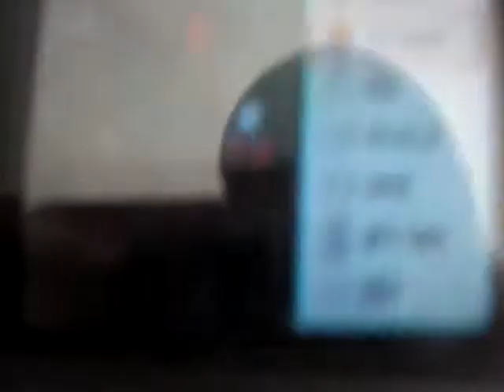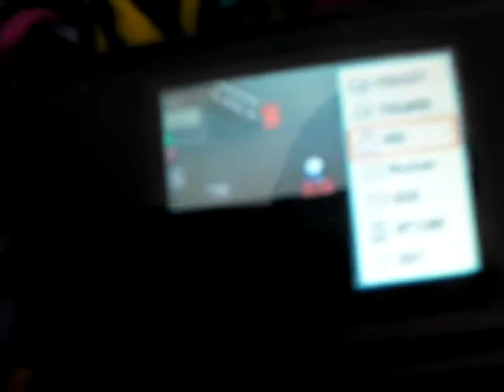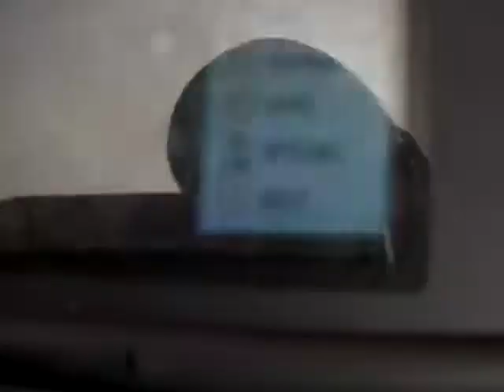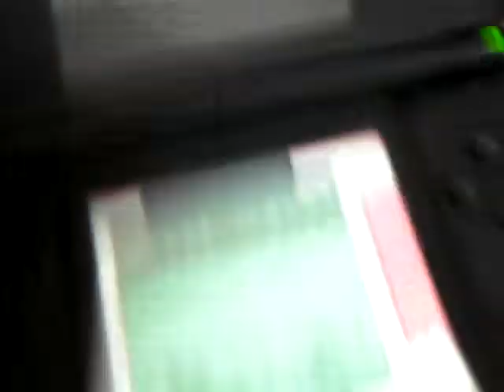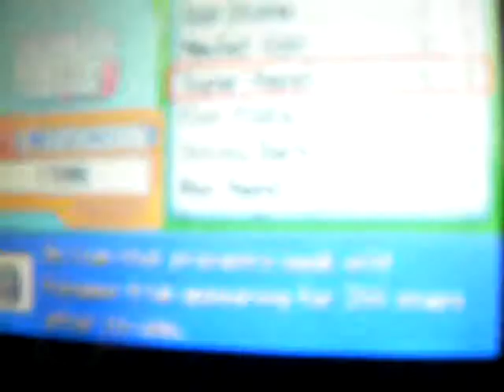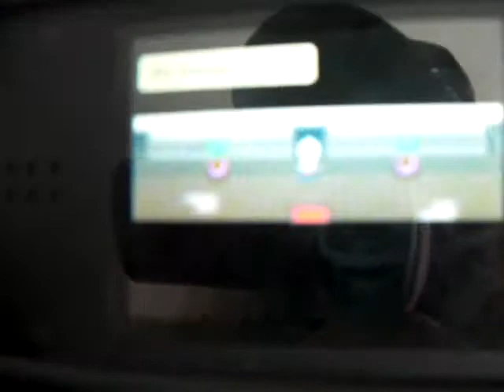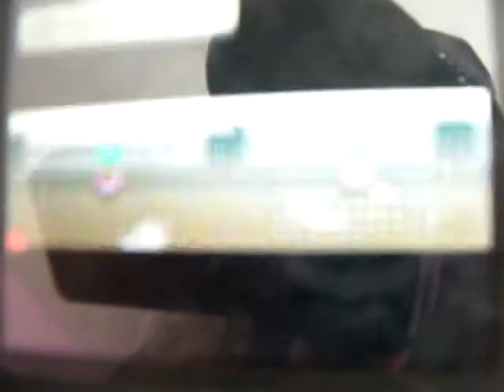Screwing Around in Pokemon Platinum: They were in here, I swear! (ghost hunting pt2)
I bought the Repels, I wandered around, and...stupid screen glares!
No, seriously. Around the beginning I saw an old guy walk through a wall, and later on I saw a little girl disappear.
...Hi sis.